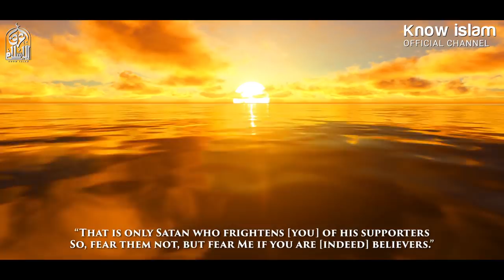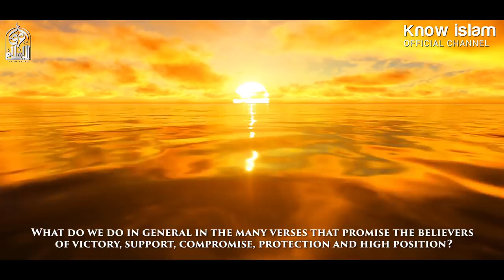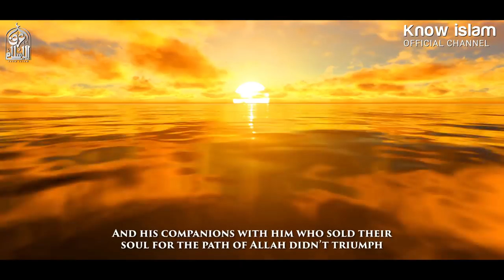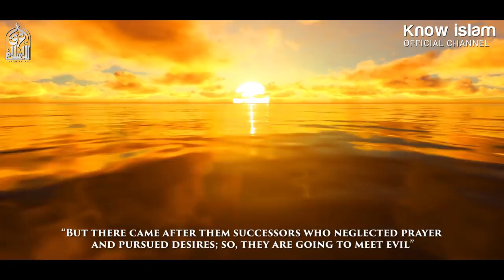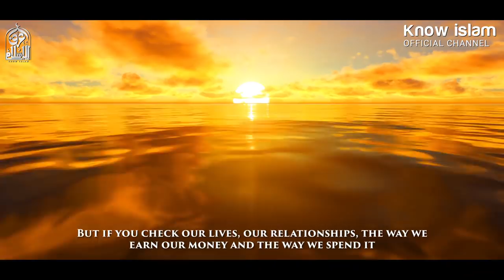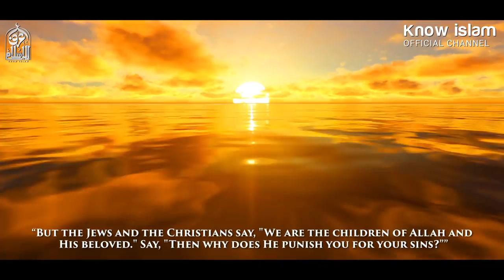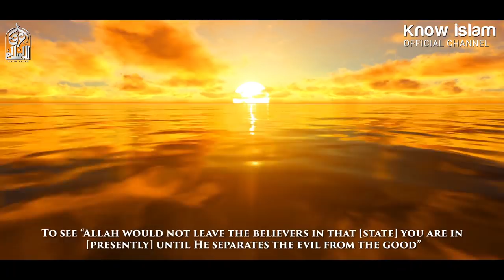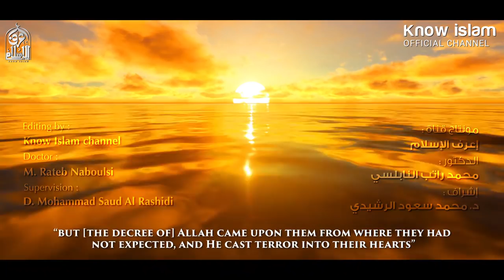لماذا لم تتحقق وعود الله لنا ؟! أين نصر الله ؟! د. محمد راتب النابلسي Why Allah Did Not Help Us